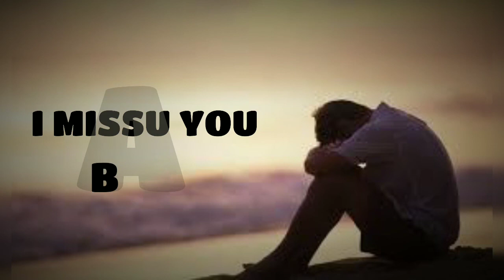BrHeartBeat new love Whatsapp Status in tamil 2021 new love Whatsapp Status in tamil#2021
love Whatsapp Status in tamil
love sad whatsapp status download
 love sad whatsapp status tamil share chat